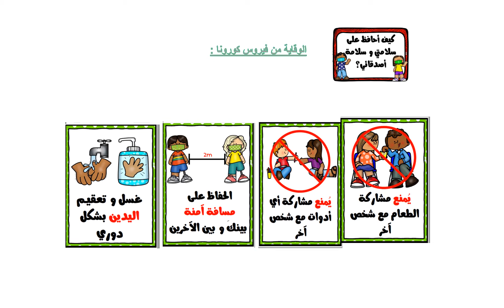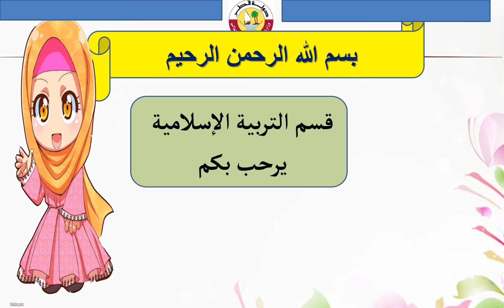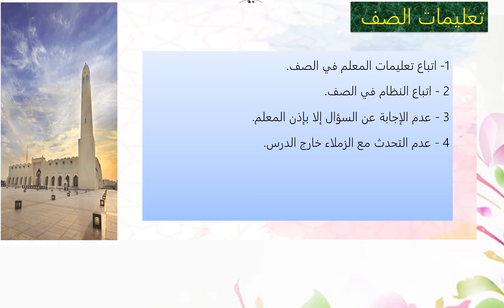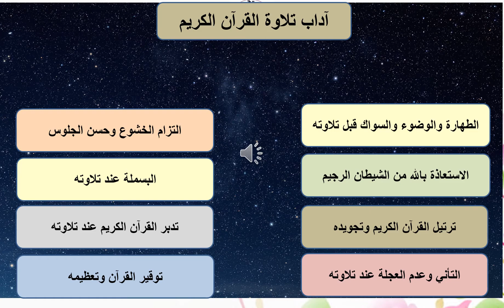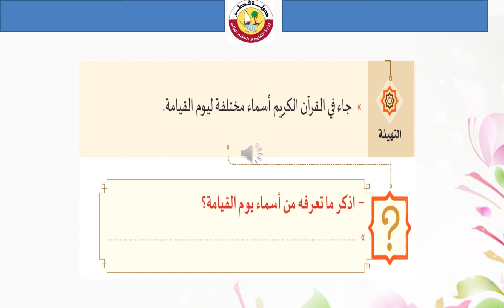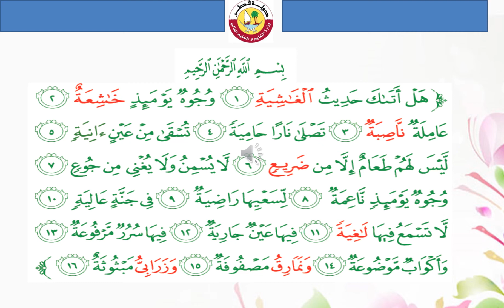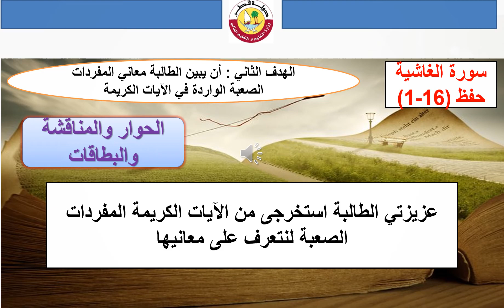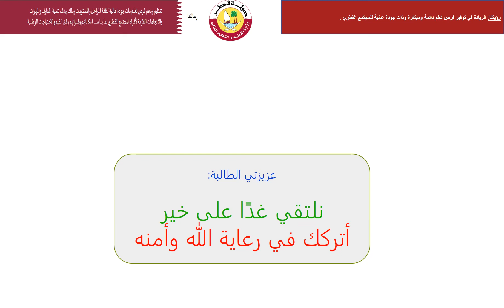الصف الثالث تربية إسلامية حفظ سورة الغاشية من ا لآية 1 إلى 16